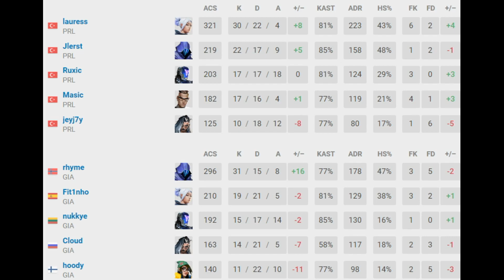EFSANE MAÇ! PARLA vs GIANTS GAMING 3.Maç Özeti | G-Loot VALORANT Clash Grand Finals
Merhaba arkadaşlar. Bu videoda G-Loot VALORANT Clash Grand Finals turnuvasında geriye kalan tek Türk takımı olan PARLA Esports ile BBL Esports'u yenen Giants Gaming takımının yarıfinal maçını sizlerle paylaşacağım. Maç bo3 olacak. Üçüncü harita Ascent olacak. Kazanan FİNALE adını yazdıracak ve kaybeden elenecek. İyi seyirler dilerim :)